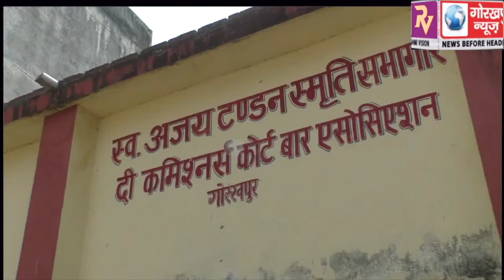दी कमिश्नर्स कोर्ट बार एशोसिएसन ने माल्यार्पण करके किया नवागत मण्डलायुक्त का स्वागत, मण्डलायुक्त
दी कमिश्नर्स कोर्ट  बार एशोसिएसन ने माल्यार्पण करके किया नवागत मण्डलायुक्त का स्वागत, मण्डलायुक्त ने कहा कि अगर नियत सही होगी तो जरूर होगा बरक्कत